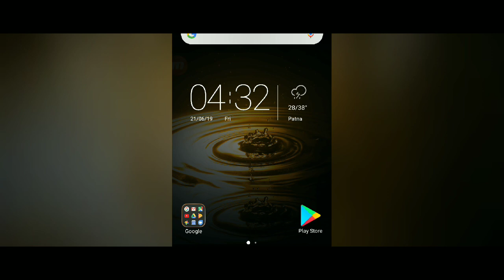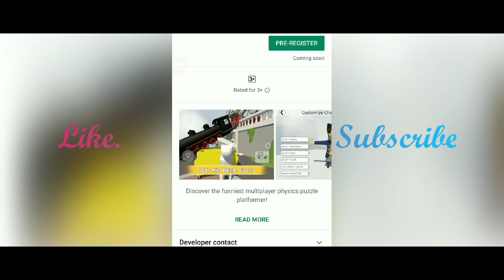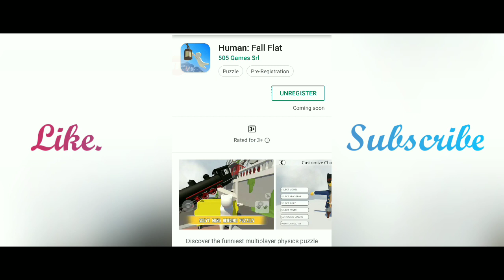How To Download Human Fall Flat Game On Android !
This game is very interesting

About : This is gaming and blog channel in hindi